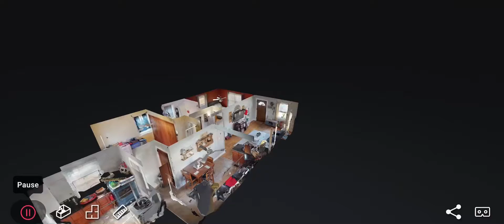1x N Valley Rd